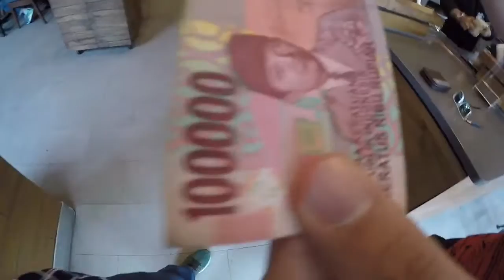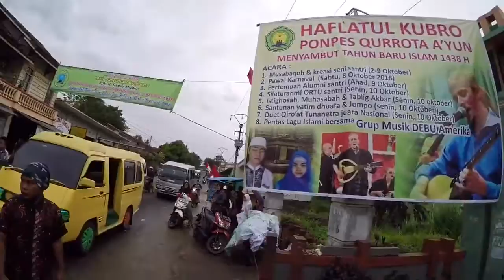Daood's VLOG #1 "Road trip to Garut"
Here's my first VLOG, enjoy, comment if you have any questions or suggestions on what you'd like to see :)